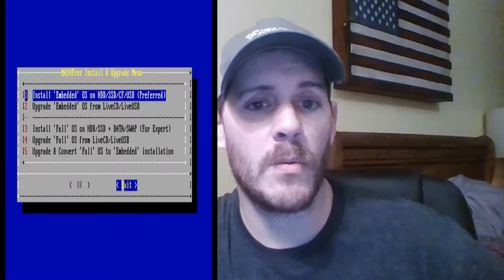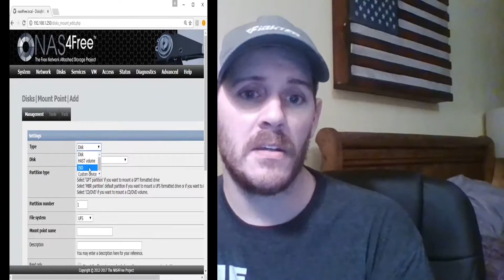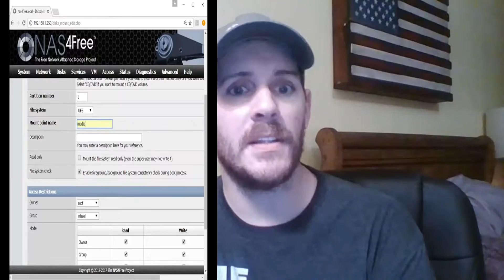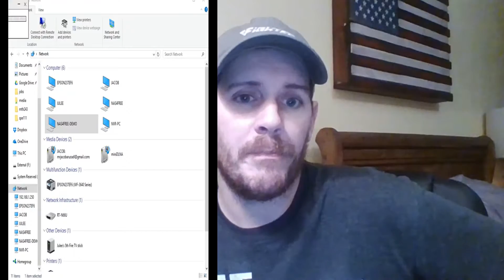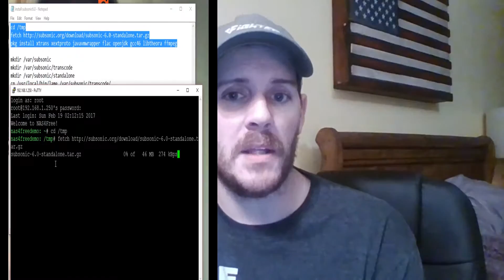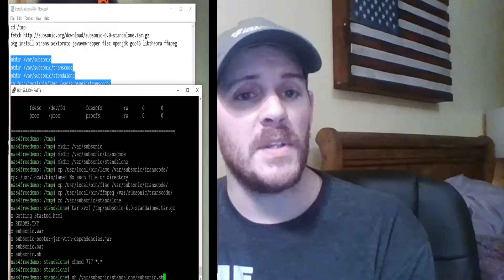How to install Subsonic 6.+ on NAS4Free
xigmanas or nas4free

These instructions require you to upload your subsonic flavor to the /tmp folder and change the name of the  file you are pointing at below to match what you uploaded.

"burn to CD and boot from this disc"

install nas4free, setup drives and install the brig.

download and install putty to your computer.
If you did not change your servers settings,
you will connect to 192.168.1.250
username: root
password: nas4free
Copy and post these instructions into putty ssh connection

part 1

pkg install
y
pkg install xtrans xextproto javavmwrapper flac openjdk gcc46 libtheora ffmpeg

---note 8/9/2019
If you are using a newer version of BSD "gcc46 and xextproto" are no longer supported instead use. "gcc xorgproto" ---

pkg install
y
pkg install xtrans xorgproto javavmwrapper flac openjdk gcc libtheora ffmpeg
y
portsnap fetch extract

cd /usr/ports/audio/lame/ && make install clean

sh /var/subsonic/standalone/subsonic.sh

Add this to command scripts in xigmaNas webgui

"sh /var/subsonic/standalone/subsonic.sh"
set to postint

I can not recommend 6.1.5 I've had problems with it indexing correctly